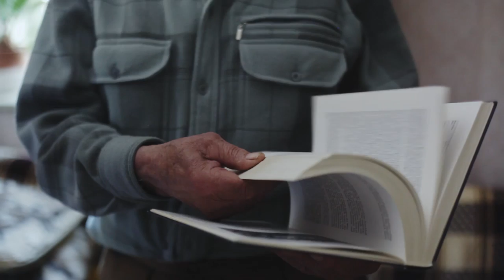Jozef Roth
Interview with Jozef Roth, Kremnica 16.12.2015
Jozef Roth sa narodil v roku 1930 v slovenskej obci Lúčky pri Kremnici ako syn nemeckého baníka. Prežil Slovenské národné povstanie, krutosti partizánov i nemeckej armády. Jeho brat bojoval v nemeckom Wehrmachte a padol v Juhoslávii, jeho strýkovia boli partizáni. Rodinu Jozefa Rotha evakuovali, po skončení vojny sa vrátili na Slovensko. Hoci ich zatkli, podarilo sa im vyhnúť vysťahovaniu.

Jozef Roth kam 1930 in Lúčky bei Kremnica (Slowakei) als Sohn einer kinderreichen deutschen Familie zur Welt. Der Vater war Bergmann. Jozef Roth erlebte in seiner nächsten Umgebung den Slowakischen Nationalaufstand und nahm die Grausamkeiten der Partisanen und der Deutschen gleichermaßen wahr. Sein Bruder kämpfte in der Wehrmacht, seine Onkel als Partisanen gegen das faschistische Regime und gegen die Deutschen. So traurig und unbestechlich ist auch sein Blick.